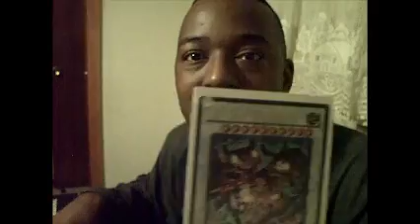Yugioh Terminology, DKF Style!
Definitions of "Sacky" and "Fast"

If you want to see more random definition videos, thumbs up this video.